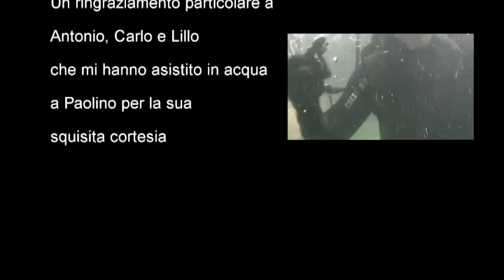Il lago di Monate una perla .... maggio 2012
immagini dei fondali del lago di Monate effettuate nel mese di maggio 2012